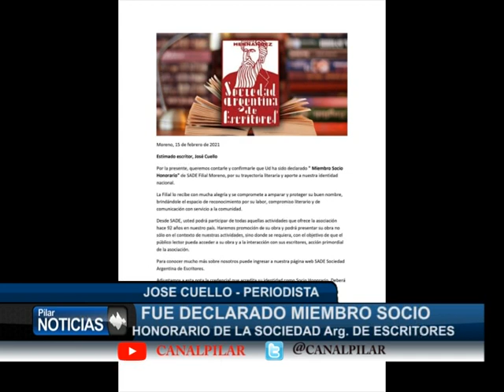EN EL ANIVERSARIO DE LA ANTARTIDA REALIZARON VIDEO CON UN BALLET